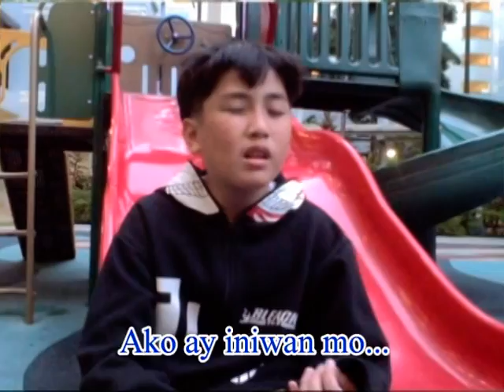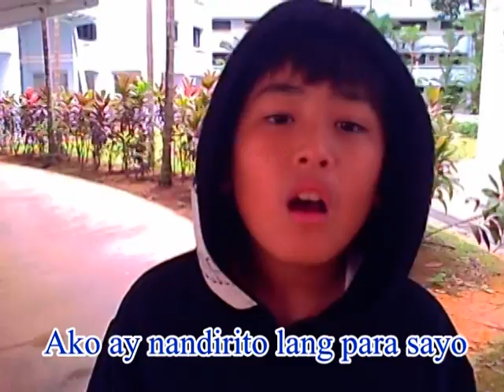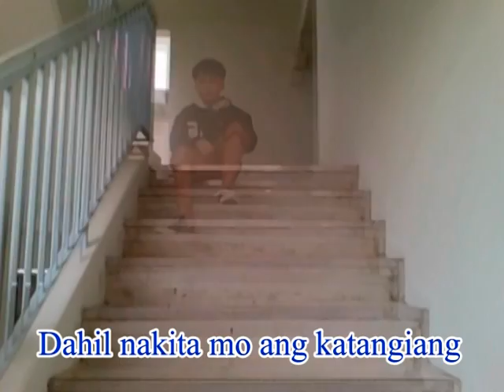Iniwan by Jared w lyrics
Iniwan by Jared with Lyrics
this boy is dreaming to be a star.. we're just playing when i decided to shoot him a lipsync music video by using his own pocket camera..  we did this for just an hour shoot.. He's awesome! Enjoy watching... :)